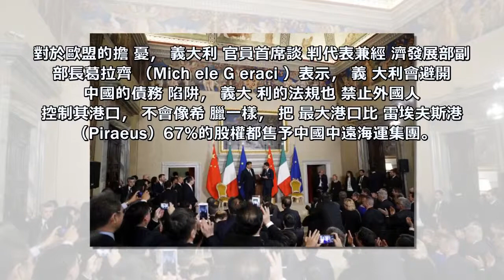习近平和意大利签署了备忘录 「一帶一路」備忘錄 恐將「特洛伊木馬」引進歐洲, 不顧歐盟反對！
大利23日正式和中國簽訂「一帶一路」備忘錄，成為第一個支持此倡議的「七國集團」（G7）國家。美國和歐盟多國領袖先前就曾警告，義國若簽署該協議，將使中國能更輕易取得歐洲高科技技術和關鍵的基礎設施，有如引進「特洛伊木馬」。法國總統馬克宏也呼籲歐洲各國「不要再天真了」，中國在利用歐洲各國間的分歧。《紐約時報》更直言，義大利和中國簽署協議顯示，義國的民粹政府願意與傳統盟友決裂。